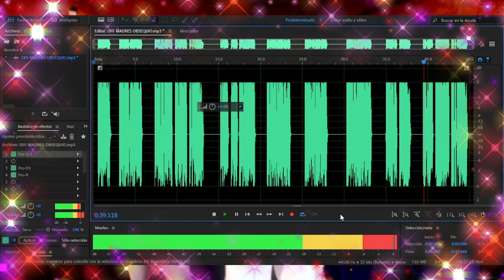DIA DE LAS MADRES ESPECIAL DJS SELLOS SAMPLER INTRO